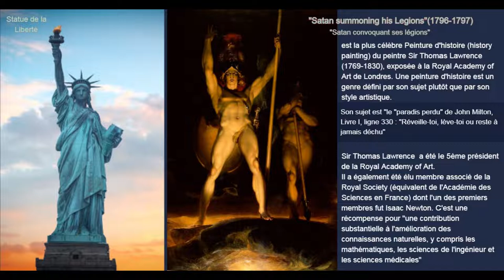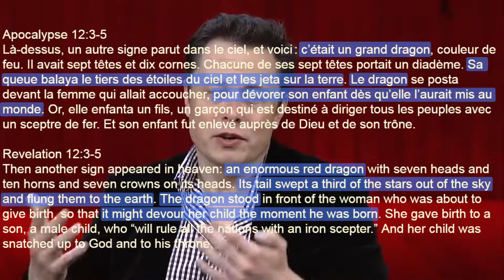Elon Musk (MIT 2014): "with artificial intelligence we are summoning the demon"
𝗠𝗜𝗧 𝗔𝗲𝗿𝗼𝗻𝗮𝘂𝘁𝗶𝗰𝘀 𝗮𝗻𝗱 𝗔𝘀𝘁𝗿𝗼𝗻𝗮𝘂𝘁𝗶𝗰𝘀 𝗗𝗲𝗽𝗮𝗿𝘁𝗺𝗲𝗻𝘁 𝗛𝗲𝗮𝗱 𝗝𝗮𝗶𝗺𝗲 𝗣𝗲𝗿𝗮𝗶𝗿𝗲 𝗶𝗻𝘁𝗲𝗿𝘃𝗶𝗲𝘄𝘀 𝗦𝗽𝗮𝗰𝗲𝗫 𝗮𝗻𝗱 𝗧𝗲𝘀𝗹𝗮 𝗖𝗘𝗢/𝗳𝗼𝘂𝗻𝗱𝗲𝗿 𝗘𝗹𝗼𝗻 𝗠𝘂𝘀𝗸, 𝗢𝗰𝘁𝗼𝗯𝗲𝗿 𝟮𝟰, 𝟮𝟬𝟭𝟰, 𝗮𝘀 𝘁𝗵𝗲 𝗳𝗶𝗻𝗮𝗹 𝘀𝗲𝘀𝘀𝗶𝗼𝗻 𝗼𝗳 𝘁𝗵𝗲 𝗔𝗲𝗿𝗼𝗔𝘀𝘁𝗿𝗼 𝟭𝟵𝟭𝟰-𝟮𝟬𝟭𝟰 𝗖𝗲𝗻𝘁𝗲𝗻𝗻𝗶𝗮𝗹 𝗦𝘆𝗺𝗽𝗼𝘀𝗶𝘂𝗺.

➡𝖧𝖠𝖫 𝟫𝟢𝟢𝟢 𝗂𝗌 𝖺 𝖿𝗂𝖼𝗍𝗂𝗈𝗇𝖺𝗅 𝖺𝗋𝗍𝗂𝖿𝗂𝖼𝗂𝖺𝗅 𝗂𝗇𝗍𝖾𝗅𝗅𝗂𝗀𝖾𝗇𝖼𝖾 𝖼𝗁𝖺𝗋𝖺𝖼𝗍𝖾𝗋 𝖺𝗇𝖽 𝗍𝗁𝖾 𝗆𝖺𝗂𝗇 𝖺𝗇𝗍𝖺𝗀𝗈𝗇𝗂𝗌𝗍 𝗂𝗇 𝖠𝗋𝗍𝗁𝗎𝗋 𝖢. 𝖢𝗅𝖺𝗋𝗄𝖾'𝗌 𝖲𝗉𝖺𝖼𝖾 𝖮𝖽𝗒𝗌𝗌𝖾𝗒 𝗌𝖾𝗋𝗂𝖾𝗌. 𝖳𝗁𝖾 𝖼𝗁𝖺𝗋𝖺𝖼𝗍𝖾𝗋 𝖺𝗉𝗉𝖾𝖺𝗋𝗌 𝗂𝗇 𝖡𝗋𝗂𝗍𝗂𝗌𝗁 𝗌𝖼𝗂𝖾𝗇𝖼𝖾 𝖿𝗂𝖼𝗍𝗂𝗈𝗇 𝗇𝗈𝗏𝖾𝗅𝗂𝗌𝗍 𝖠𝗋𝗍𝗁𝗎𝗋 𝖢. 𝖢𝗅𝖺𝗋𝗄𝖾'𝗌 𝖲𝗉𝖺𝖼𝖾 𝖮𝖽𝗒𝗌𝗌𝖾𝗒 𝗌𝖺𝗀𝖺, 𝗐𝗁𝗈𝗌𝖾 𝖿𝗂𝗋𝗌𝗍 𝗍𝗐𝗈 𝗇𝗈𝗏𝖾𝗅𝗌 𝗐𝖾𝗋𝖾 𝖺𝖽𝖺𝗉𝗍𝖾𝖽 𝖿𝗈𝗋 𝖿𝗂𝗅𝗆; 𝖿𝗂𝗋𝗌𝗍 𝗂𝗇 𝗍𝗁𝖾 𝖿𝗂𝗅𝗆 "𝟤𝟢𝟢𝟣, 𝖠 𝖲𝗉𝖺𝖼𝖾 𝖮𝖽𝗒𝗌𝗌𝖾𝗒" (𝟣𝟫𝟨𝟪) 𝖻𝗒 𝖲𝗍𝖺𝗇𝗅𝖾𝗒 𝖪𝗎𝖻𝗋𝗂𝖼𝗄, 𝗍𝗁𝖾𝗇 𝗂𝗇 "𝟤𝟢𝟣𝟢: 𝖳𝗁𝖾 𝖸𝖾𝖺𝗋 𝖶𝖾 𝖬𝖺𝗄𝖾 𝖢𝗈𝗇𝗍𝖺𝖼𝗍" (𝟣𝟫𝟪𝟦) 𝖻𝗒 𝖯𝖾𝗍𝖾𝗋 𝖧𝗒𝖺𝗆𝗌.
𝖧𝖠𝖫 (𝖧𝖾𝗎𝗋𝗂𝗌𝗍𝗂𝖼𝖺𝗅𝗅𝗒 𝗉𝗋𝗈𝗀𝗋𝖺𝗆𝗆𝖾𝖽 𝖠𝖫𝗀𝗈𝗋𝗂𝗍𝗁𝗆𝗂𝖼 𝖼𝗈𝗆𝗉𝗎𝗍𝖾𝗋) 𝗂𝗌 𝖺 𝗌𝖾𝗇𝗍𝗂𝖾𝗇𝗍 𝖺𝗋𝗍𝗂𝖿𝗂𝖼𝗂𝖺𝗅 𝗀𝖾𝗇𝖾𝗋𝖺𝗅 𝗂𝗇𝗍𝖾𝗅𝗅𝗂𝗀𝖾𝗇𝖼𝖾 𝖼𝗈𝗆𝗉𝗎𝗍𝖾𝗋 𝗍𝗁𝖺𝗍 𝖼𝗈𝗇𝗍𝗋𝗈𝗅𝗌 𝗍𝗁𝖾 𝗌𝗒𝗌𝗍𝖾𝗆𝗌 𝗈𝖿 𝗍𝗁𝖾 𝖣𝗂𝗌𝖼𝗈𝗏𝖾𝗋𝗒 𝖮𝗇𝖾 𝗌𝗉𝖺𝖼𝖾𝖼𝗋𝖺𝖿𝗍 𝖺𝗇𝖽 𝗂𝗇𝗍𝖾𝗋𝖺𝖼𝗍𝗌 𝗐𝗂𝗍𝗁 𝗍𝗁𝖾 𝗌𝗁𝗂𝗉'𝗌 𝖺𝗌𝗍𝗋𝗈𝗇𝖺𝗎𝗍 𝖼𝗋𝖾𝗐. 𝖶𝗁𝗂𝗅𝖾 𝗉𝖺𝗋𝗍 𝗈𝖿 𝖧𝖠𝖫'𝗌 𝗁𝖺𝗋𝖽𝗐𝖺𝗋𝖾 𝗂𝗌 𝗌𝗁𝗈𝗐𝗇 𝗍𝗈𝗐𝖺𝗋𝖽 𝗍𝗁𝖾 𝖾𝗇𝖽 𝗈𝖿 𝗍𝗁𝖾 𝖿𝗂𝗅𝗆, 𝗁𝖾 𝗂𝗌 𝗆𝗈𝗌𝗍𝗅𝗒 𝖽𝖾𝗉𝗂𝖼𝗍𝖾𝖽 𝖺𝗌 𝖺 𝖼𝖺𝗆𝖾𝗋𝖺 𝗅𝖾𝗇𝗌 𝖼𝗈𝗇𝗍𝖺𝗂𝗇𝗂𝗇𝗀 𝖺 𝗋𝖾𝖽 𝗈𝗋 𝗒𝖾𝗅𝗅𝗈𝗐 𝖽𝗈𝗍, 𝗂𝗇𝗌𝗍𝖺𝗇𝖼𝖾𝗌 𝗈𝖿 𝗐𝗁𝗂𝖼𝗁 𝖺𝗋𝖾 𝗅𝗈𝖼𝖺𝗍𝖾𝖽 𝗍𝗁𝗋𝗈𝗎𝗀𝗁𝗈𝗎𝗍 𝗍𝗁𝖾 𝗌𝗁𝗂𝗉. 𝖨𝗇 𝖺𝖽𝖽𝗂𝗍𝗂𝗈𝗇 𝗍𝗈 𝗆𝖺𝗂𝗇𝗍𝖺𝗂𝗇𝗂𝗇𝗀 𝗍𝗁𝖾 𝖣𝗂𝗌𝖼𝗈𝗏𝖾𝗋𝗒 𝖮𝗇𝖾 𝗌𝗉𝖺𝖼𝖾𝖼𝗋𝖺𝖿𝗍 𝗌𝗒𝗌𝗍𝖾𝗆𝗌 𝖽𝗎𝗋𝗂𝗇𝗀 𝗍𝗁𝖾 𝗂𝗇𝗍𝖾𝗋𝗉𝗅𝖺𝗇𝖾𝗍𝖺𝗋𝗒 𝗆𝗂𝗌𝗌𝗂𝗈𝗇 𝗍𝗈 𝖩𝗎𝗉𝗂𝗍𝖾𝗋 (𝗈𝗋 𝖲𝖺𝗍𝗎𝗋𝗇 𝗂𝗇 𝗍𝗁𝖾 𝗇𝗈𝗏𝖾𝗅), 𝖧𝖠𝖫 𝗁𝖺𝗌 𝖻𝖾𝖾𝗇 𝗌𝗁𝗈𝗐𝗇 𝗍𝗈 𝖻𝖾 𝖼𝖺𝗉𝖺𝖻𝗅𝖾 𝗈𝖿 𝗌𝗉𝖾𝖾𝖼𝗁, 𝗌𝗉𝖾𝖾𝖼𝗁 𝗋𝖾𝖼𝗈𝗀𝗇𝗂𝗍𝗂𝗈𝗇, 𝖿𝖺𝖼𝗂𝖺𝗅 𝗋𝖾𝖼𝗈𝗀𝗇𝗂𝗍𝗂𝗈𝗇, 𝗇𝖺𝗍𝗎𝗋𝖺𝗅 𝗅𝖺𝗇𝗀𝗎𝖺𝗀𝖾 𝗉𝗋𝗈𝖼𝖾𝗌𝗌𝗂𝗇𝗀, 𝗅𝗂𝗉 𝗋𝖾𝖺𝖽𝗂𝗇𝗀, 𝖺𝗋𝗍 𝖺𝗉𝗉𝗋𝖾𝖼𝗂𝖺𝗍𝗂𝗈𝗇, 𝗂𝗇𝗍𝖾𝗋𝗉𝗋𝖾𝗍𝗂𝗇𝗀 𝖾𝗆𝗈𝗍𝗂𝗈𝗇𝖺𝗅 𝖻𝖾𝗁𝖺𝗏𝗂𝗈𝗎𝗋𝗌, 𝖺𝗎𝗍𝗈𝗆𝖺𝗍𝖾𝖽 𝗋𝖾𝖺𝗌𝗈𝗇𝗂𝗇𝗀, 𝗌𝗉𝖺𝖼𝖾𝖼𝗋𝖺𝖿𝗍 𝗉𝗂𝗅𝗈𝗍𝗂𝗇𝗀 𝖺𝗇𝖽 𝗉𝗅𝖺𝗒𝗂𝗇𝗀 𝖼𝗁𝖾𝗌𝗌.
𝗟𝗲 𝗰𝗵𝗲𝗳 𝗱𝘂 𝗱𝗲́𝗽𝗮𝗿𝘁𝗲𝗺𝗲𝗻𝘁 𝗱'𝗮𝗲́𝗿𝗼𝗻𝗮𝘂𝘁𝗶𝗾𝘂𝗲 𝗲𝘁 𝗱'𝗮𝘀𝘁𝗿𝗼𝗻𝗮𝘂𝘁𝗶𝗾𝘂𝗲 𝗱𝘂 𝗠𝗜𝗧, 𝗝𝗮𝗶𝗺𝗲 𝗣𝗲𝗿𝗮𝗶𝗿𝗲, 𝗶𝗻𝘁𝗲𝗿𝗿𝗼𝗴𝗲 𝗘𝗹𝗼𝗻 𝗠𝘂𝘀𝗸, 𝗣𝗗𝗚/𝗳𝗼𝗻𝗱𝗮𝘁𝗲𝘂𝗿 𝗱𝗲 𝗦𝗽𝗮𝗰𝗲𝗫 𝗲𝘁 𝗱𝗲 𝗧𝗲𝘀𝗹𝗮, 𝗹𝗲 𝟮𝟰 𝗼𝗰𝘁𝗼𝗯𝗿𝗲 𝟮𝟬𝟭𝟰, 𝗹𝗼𝗿𝘀 𝗱𝗲 𝗹𝗮 𝗱𝗲𝗿𝗻𝗶𝗲̀𝗿𝗲 𝘀𝗲𝘀𝘀𝗶𝗼𝗻 𝗱𝘂 𝘀𝘆𝗺𝗽𝗼𝘀𝗶𝘂𝗺 𝗱𝘂 𝗰𝗲𝗻𝘁𝗲𝗻𝗮𝗶𝗿𝗲 𝗱'𝗔𝗲𝗿𝗼𝗔𝘀𝘁𝗿𝗼 𝟭𝟵𝟭𝟰-𝟮𝟬𝟭𝟰.

Intervenant : Bonjour, je m'appelle Bob. Compte tenu de son potentiel de peut-être déclencher le plus grand changement de tous les temps, avez-vous l'intention d'entrer dans le domaine de l'intelligence artificielle, et plus généralement, qu'en pensez-vous ? Pensez-vous que cela soit même tout proche d'être prêt pour passer aux heures de grande écoute?

Elon Musk : Je pense que nous devrions faire très attention à l'intelligence artificielle. Si je devais estimer notre plus grande menace existentielle, cela serait probablement ça. Nous devons donc être très prudents avec l'intelligence artificielle...De plus en plus enclin à penser qu'il devrait y avoir un certain encadrement réglementaire, peut-être au niveau national et international, juste pour s'assurer que nous ne faisons pas quelque chose d'extrêmement stupide. En fait, avec l'intelligence artificielle, nous invoquons le démon, vous savez. Vous connaissez toutes ces histoires où il y a le gars avec le pentagramme et l'eau bénite.. Genre, ouais, il est sûr qu'il peut contrôler le démon...Vas-y Entraîne-toi !

Intervenant: Je pense qu'il n'y aura pas de HAL 9000 qui ira sur Mars...

EM: HAL 9000, Ça serait facile si c'était HAL 9000, c'est beaucoup plus complexe. En vrai, ça va faire honte à HAL 9000, ouais, c'est comme un toutou à côté.

➡𝖧𝖠𝖫 𝟫𝟢𝟢𝟢 (𝗍𝗋𝖺𝖽𝗎𝗂𝗍 𝖾𝗇 𝖢𝖠𝖱𝖫 𝟧𝟢𝟢 𝖾𝗇 𝗏𝖾𝗋𝗌𝗂𝗈𝗇 𝖿𝗋𝖺𝗇𝖼̧𝖺𝗂𝗌𝖾) 𝖾𝗌𝗍 𝗎𝗇 𝗉𝖾𝗋𝗌𝗈𝗇𝗇𝖺𝗀𝖾 𝖽𝖾 𝖿𝗂𝖼𝗍𝗂𝗈𝗇, 𝗎𝗇 𝗌𝗎𝗉𝖾𝗋𝖼𝖺𝗅𝖼𝗎𝗅𝖺𝗍𝖾𝗎𝗋 𝖽𝗈𝗍𝖾́ 𝖽'𝗂𝗇𝗍𝖾𝗅𝗅𝗂𝗀𝖾𝗇𝖼𝖾 𝖺𝗋𝗍𝗂𝖿𝗂𝖼𝗂𝖾𝗅𝗅𝖾. 𝖨𝗅 𝖺 𝖾́𝗍𝖾́ 𝖼𝗈𝗇𝖼̧𝗎 𝗉𝗈𝗎𝗋 𝗀𝖾́𝗋𝖾𝗋 𝖽𝖾 𝗆𝖺𝗇𝗂𝖾̀𝗋𝖾 𝖺𝗎𝗍𝗈𝗇𝗈𝗆𝖾 𝗅𝖾𝗌 𝖿𝗈𝗇𝖼𝗍𝗂𝗈𝗇𝗌 𝗏𝗂𝗍𝖺𝗅𝖾𝗌 𝖽𝗎 𝗏𝖺𝗂𝗌𝗌𝖾𝖺𝗎 𝗌𝗉𝖺𝗍𝗂𝖺𝗅 𝖣𝗂𝗌𝖼𝗈𝗏𝖾𝗋𝗒 𝖮𝗇𝖾, 𝖾𝗇 𝗆𝗂𝗌𝗌𝗂𝗈𝗇 𝖽𝖺𝗇𝗌 𝗅'𝖾𝗌𝗉𝖺𝖼𝖾 𝗏𝖾𝗋𝗌 𝗅𝖺 𝗉𝗅𝖺𝗇𝖾̀𝗍𝖾 𝖩𝗎𝗉𝗂𝗍𝖾𝗋.
𝖫𝖾 𝗉𝖾𝗋𝗌𝗈𝗇𝗇𝖺𝗀𝖾 𝖺𝗉𝗉𝖺𝗋𝖺𝗂̂𝗍 𝖽𝖺𝗇𝗌 𝗅𝖺 𝗌𝖺𝗀𝖺 𝖽𝖾𝗌 𝖮𝖽𝗒𝗌𝗌𝖾́𝖾𝗌 𝖽𝖾 𝗅'𝖾𝗌𝗉𝖺𝖼𝖾 𝖽𝗎 𝗋𝗈𝗆𝖺𝗇𝖼𝗂𝖾𝗋 𝖽𝖾 𝗌𝖼𝗂𝖾𝗇𝖼𝖾-𝖿𝗂𝖼𝗍𝗂𝗈𝗇 𝖻𝗋𝗂𝗍𝖺𝗇𝗇𝗂𝗊𝗎𝖾 𝖠𝗋𝗍𝗁𝗎𝗋 𝖢. 𝖢𝗅𝖺𝗋𝗄𝖾, 𝖽𝗈𝗇𝗍 𝗅𝖾𝗌 𝖽𝖾𝗎𝗑 𝗉𝗋𝖾𝗆𝗂𝖾𝗋𝗌 𝗋𝗈𝗆𝖺𝗇𝗌 𝗈𝗇𝗍 𝖾́𝗍𝖾́ 𝖺𝖽𝖺𝗉𝗍𝖾́𝗌 𝖺𝗎 𝖼𝗂𝗇𝖾́𝗆𝖺 ; 𝖽'𝖺𝖻𝗈𝗋𝖽 𝖽𝖺𝗇𝗌 𝗅𝖾 𝖿𝗂𝗅𝗆 𝟤𝟢𝟢𝟣, 𝗅'𝖮𝖽𝗒𝗌𝗌𝖾́𝖾 𝖽𝖾 𝗅'𝖾𝗌𝗉𝖺𝖼𝖾 (𝟣𝟫𝟨𝟪) 𝖽𝖾 𝖲𝗍𝖺𝗇𝗅𝖾𝗒 𝖪𝗎𝖻𝗋𝗂𝖼𝗄, 𝗉𝗎𝗂𝗌 𝖽𝖺𝗇𝗌 𝟤𝟢𝟣𝟢 : 𝖫'𝖠𝗇𝗇𝖾́𝖾 𝖽𝗎 𝗉𝗋𝖾𝗆𝗂𝖾𝗋 𝖼𝗈𝗇𝗍𝖺𝖼𝗍 (𝟣𝟫𝟪𝟦) 𝖽𝖾 𝖯𝖾𝗍𝖾𝗋 𝖧𝗒𝖺𝗆𝗌.
𝖧𝖠𝖫 (𝖧𝖾𝗎𝗋𝗂𝗌𝗍𝗂𝖼𝖺𝗅𝗅𝗒 𝗉𝗋𝗈𝗀𝗋𝖺𝗆𝗆𝖾𝖽 𝖠𝖫𝗀𝗈𝗋𝗂𝗍𝗁𝗆𝗂𝖼 𝖼𝗈𝗆𝗉𝗎𝗍𝖾𝗋, 𝗈𝗋𝖽𝗂𝗇𝖺𝗍𝖾𝗎𝗋 𝖺𝗅𝗀𝗈𝗋𝗂𝗍𝗁𝗆𝗂𝗊𝗎𝖾 𝗉𝗋𝗈𝗀𝗋𝖺𝗆𝗆𝖾́ 𝗉𝖺𝗋 𝗁𝖾𝗎𝗋𝗂𝗌𝗍𝗂𝗊𝗎𝖾) 𝖾𝗌𝗍 𝗎𝗇 𝗈𝗋𝖽𝗂𝗇𝖺𝗍𝖾𝗎𝗋 𝖽'𝗂𝗇𝗍𝖾𝗅𝗅𝗂𝗀𝖾𝗇𝖼𝖾 𝗀𝖾́𝗇𝖾́𝗋𝖺𝗅𝖾 𝖺𝗋𝗍𝗂𝖿𝗂𝖼𝗂𝖾𝗅𝗅𝖾 𝗌𝖾𝗇𝗌𝗂𝖻𝗅𝖾 𝗊𝗎𝗂 𝖼𝗈𝗇𝗍𝗋𝗈̂𝗅𝖾 𝗅𝖾𝗌 𝗌𝗒𝗌𝗍𝖾̀𝗆𝖾𝗌 𝖽𝗎 𝗏𝖺𝗂𝗌𝗌𝖾𝖺𝗎 𝗌𝗉𝖺𝗍𝗂𝖺𝗅 𝖣𝗂𝗌𝖼𝗈𝗏𝖾𝗋𝗒 𝖮𝗇𝖾 𝖾𝗍 𝗂𝗇𝗍𝖾𝗋𝖺𝗀𝗂𝗍 𝖺𝗏𝖾𝖼 𝗅'𝖾́𝗊𝗎𝗂𝗉𝖺𝗀𝖾 𝖽'𝖺𝗌𝗍𝗋𝗈𝗇𝖺𝗎𝗍𝖾𝗌 𝖽𝗎 𝗏𝖺𝗂𝗌𝗌𝖾𝖺𝗎. 𝖡𝗂𝖾𝗇 𝗊𝗎'𝗎𝗇𝖾 𝗉𝖺𝗋𝗍𝗂𝖾 𝖽𝗎 𝗆𝖺𝗍𝖾́𝗋𝗂𝖾𝗅 𝖽𝖾 𝖧𝖠𝖫 𝗌𝗈𝗂𝗍 𝗆𝗈𝗇𝗍𝗋𝖾́𝖾 𝗏𝖾𝗋𝗌 𝗅𝖺 𝖿𝗂𝗇 𝖽𝗎 𝖿𝗂𝗅𝗆, 𝖾𝗅𝗅𝖾 𝖾𝗌𝗍 𝗉𝗋𝗂𝗇𝖼𝗂𝗉𝖺𝗅𝖾𝗆𝖾𝗇𝗍 𝗋𝖾𝗉𝗋𝖾́𝗌𝖾𝗇𝗍𝖾́𝖾 𝖼𝗈𝗆𝗆𝖾 𝗎𝗇 𝗈𝖻𝗃𝖾𝖼𝗍𝗂𝖿 𝖽𝖾 𝖼𝖺𝗆𝖾́𝗋𝖺 𝖼𝗈𝗇𝗍𝖾𝗇𝖺𝗇𝗍 𝗎𝗇 𝗉𝗈𝗂𝗇𝗍 𝗋𝗈𝗎𝗀𝖾 𝗈𝗎 𝗃𝖺𝗎𝗇𝖾, 𝖽𝗈𝗇𝗍 𝖽𝖾𝗌 𝗂𝗇𝗌𝗍𝖺𝗇𝖼𝖾𝗌 𝗌𝗈𝗇𝗍 𝗌𝗂𝗍𝗎𝖾́𝖾𝗌 𝖽𝖺𝗇𝗌 𝗍𝗈𝗎𝗍 𝗅𝖾 𝗏𝖺𝗂𝗌𝗌𝖾𝖺𝗎.
𝖤𝗇 𝗉𝗅𝗎𝗌 𝖽𝖾 𝗆𝖺𝗂𝗇𝗍𝖾𝗇𝗂𝗋 𝗅𝖾𝗌 𝗌𝗒𝗌𝗍𝖾̀𝗆𝖾𝗌 𝖽𝗎 𝗏𝖺𝗂𝗌𝗌𝖾𝖺𝗎 𝗌𝗉𝖺𝗍𝗂𝖺𝗅 𝖣𝗂𝗌𝖼𝗈𝗏𝖾𝗋𝗒 𝖮𝗇𝖾 𝗉𝖾𝗇𝖽𝖺𝗇𝗍 𝗅𝖺 𝗆𝗂𝗌𝗌𝗂𝗈𝗇 𝗂𝗇𝗍𝖾𝗋𝗉𝗅𝖺𝗇𝖾́𝗍𝖺𝗂𝗋𝖾 𝗏𝖾𝗋𝗌 𝖩𝗎𝗉𝗂𝗍𝖾𝗋 (𝗈𝗎 𝖲𝖺𝗍𝗎𝗋𝗇𝖾 𝖽𝖺𝗇𝗌 𝗅𝖾 𝗋𝗈𝗆𝖺𝗇), 𝖧𝖠𝖫 𝗌'𝖾𝗌𝗍 𝖺𝗏𝖾́𝗋𝖾́ 𝖼𝖺𝗉𝖺𝖻𝗅𝖾 𝖽𝖾 𝗉𝖺𝗋𝗅𝖾𝗋, 𝖽𝖾 𝗋𝖾𝖼𝗈𝗇𝗇𝖺𝗂̂𝗍𝗋𝖾 𝗅𝖾𝗌 𝗏𝗈𝗂𝗑 𝖾𝗍 𝗅𝖾𝗌 𝗏𝗂𝗌𝖺𝗀𝖾𝗌, 𝖽𝖾 𝗍𝗋𝖺𝗂𝗍𝖾𝗋 𝗅𝖾 𝗅𝖺𝗇𝗀𝖺𝗀𝖾 𝗇𝖺𝗍𝗎𝗋𝖾𝗅, 𝖽𝖾 𝗅𝗂𝗋𝖾 𝗌𝗎𝗋 𝗅𝖾𝗌 𝗅𝖾̀𝗏𝗋𝖾𝗌, 𝖽'𝖺𝗉𝗉𝗋𝖾́𝖼𝗂𝖾𝗋 𝗅'𝖺𝗋𝗍, 𝖽'𝗂𝗇𝗍𝖾𝗋𝗉𝗋𝖾́𝗍𝖾𝗋 𝗅𝖾𝗌 𝖼𝗈𝗆𝗉𝗈𝗋𝗍𝖾𝗆𝖾𝗇𝗍𝗌 𝖾́𝗆𝗈𝗍𝗂𝗈𝗇𝗇𝖾𝗅𝗌, 𝖼𝖺𝗉𝖺𝖻𝗅𝖾 𝖽𝖾 𝗋𝖺𝗂𝗌𝗈𝗇𝗇𝖾𝗆𝖾𝗇𝗍 𝖺𝗎𝗍𝗈𝗆𝖺𝗍𝗂𝗌𝖾́, 𝖽𝖾 𝗉𝗂𝗅𝗈𝗍𝖾𝗋 𝖽𝖾𝗌 𝖾𝗇𝗀𝗂𝗇𝗌 𝗌𝗉𝖺𝗍𝗂𝖺𝗎𝗑 𝖾𝗍 𝖽𝖾 𝗃𝗈𝗎𝖾𝗋 𝖺𝗎𝗑 𝖾́𝖼𝗁𝖾𝖼𝗌.